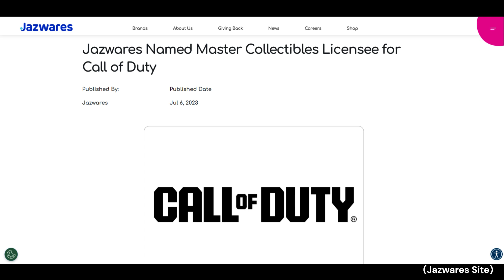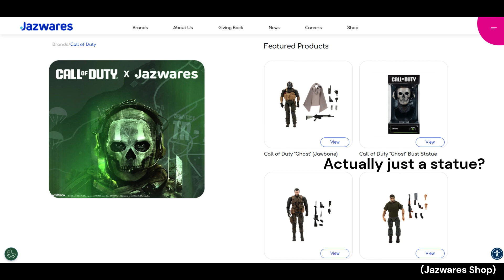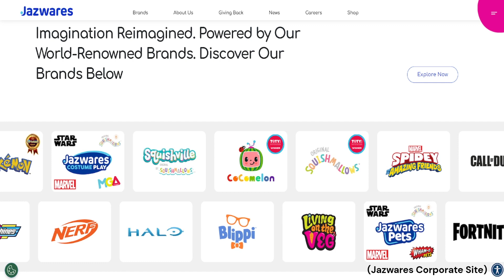The State of the Jazwares Halo Line in 2023 | Toy Talk Halo #2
This is another Halo Toy Talk featuring the status on the Jazwares Halo line post San Diego Comic Con and my thoughts on how it fits into the industry and how it may move forward .

Some New Upgrades to my video:
Better voice recording, recorded gameplay, new use of video, new toy pictures, new uses of text & graphics, phased images, music variety, transcribed closed captions.

Maintaining good digital citizenship can be complicated, I do my best to use images, videos, references, and sites respectively. i.e. (Jazwares, Microsoft, 343i, Nostalgicadam)

I do not work for Jazwares. My words are my own.